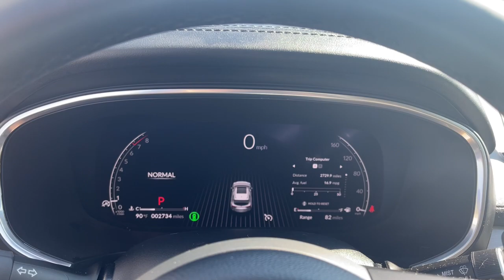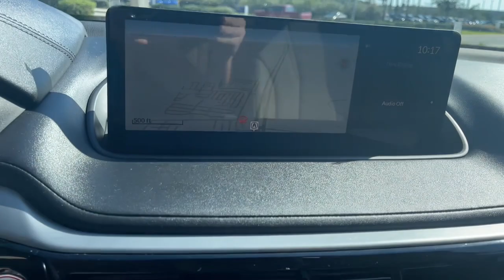2023 Acura MDX Jacksonville, Orange Park, St Augustine, Daytona, Gainesville, FL PL042776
Platinum White Pearl Used 2023 Acura MDX w/Technology Package available in Jacksonville, Florida at Duval Acura. Servicing the Orange Park, St Augustine, Daytona, Gainesville, Area.

Duval Acura
11225 Atlantic Blvd

This 2023 Acura MDX Technology in Platinum White Pearl features 12 Speakers 3rd row seats: split-bench 4.17 Axle Ratio 4-Wheel Disc Brakes A/V remote: CabinControl ABS brakes Adaptive suspension Air Conditioning Alloy wheels AM/FM radio: SiriusXM Anti-whiplash front head restraints Apple CarPlay/Android Auto Audio memory Auto High-beam Headlights Auto tilt-away steering wheel Auto-dimming Rear-View mirror Automatic temperature control Brake assist Bumpers: body-color Compass Delay-off headlights Driver door bin Driver vanity mirror Dual front impact airbags Dual front side impact airbags Electronic Stability Control Emergency communication system: AcuraLink Exterior Parking Camera Rear Four wheel independent suspension Front anti-roll bar Front Bucket Seats Front Center Armrest Front dual zone A/C Front reading lights Fully automatic headlights Garage door transmitter: HomeLink Heated door mirrors Heated front seats Heated Front Sport Seats HVAC memory Illuminated entry Knee airbag Lane departure: Lane Keeping Assist System (LKAS) active Leather steering wheel Low tire pressure warning Memory seat Navigation system: Acura Navigation System with 3D View Occupant sensing airbag Outside temperature display Overhead airbag Overhead console Panic alarm Passenger door bin Passenger vanity mirror Perforated Premium Milano Leather Trimmed Seats Power door mirrors Power driver seat Power Liftgate Power moonroof Power passenger seat Power steering Power windows Premium audio system: Acura/ELS Surround Radio data system Radio: ELS Studio Premium Audio System Rain sensing wipers Rear air conditioning Rear anti-roll bar Rear reading lights Rear seat center armrest Rear window defroster Rear window wiper Remote keyless entry Security system Speed control Speed-sensing steering Speed-Sensitive Wipers Split folding rear seat Spoiler Steering wheel memory Steering wheel mounted audio controls Tachometer Telescoping steering wheel Tilt steering wheel Traction control Trip computer Turn signal indicator mirrors Variably intermittent wipers and Wheels: 20 x 9 Aluminum Alloy: Certified. Precision Certified Details:* 182 Point Inspection* 1st scheduled maintenance Complimentary 3-month AcuraLink trial Complimentary 3-month SiriusXM Radio Service. Includes Trip Interruption Rental Vehicle Reimbursement and Concierge Service* Powertrain Limited Warranty: 84 Month/100000 Mile (whichever comes first) from original in-service date* Warranty Deductible: $0* Vehicle History* Limited Warranty: 24 Month/100000 Mile (whichever comes first) after new car warranty expires or from certified purchase date* Roadside Assistance* Transferable WarrantyAWD Technology SH-AWD 3.5 Liter V6Bluetooth Rear View Camera 5 Day Money Back Guarantee*** See Dealer for Details FREE Car Washes for Life COMMISSION FREE SALES PEOPLE Acura Certified 1st Oil Change is FREE Navigation Leather Seating Sunroof 3rd Row Seating.Odometer is 2822 miles below market average!This unit is Precision Certified by our factory trained technicians which includes a Limited Warranty a 24 months or 100000 miles Non-Powertrain coverage a 7-Year/100000 total odometer Powertrain Coverage and First Scheduled Maintenance on us. Buy Preowned with Confidence at Duval Acura. Prices are plus tax tag title $298 Electronic Filing Fee and dealer pre-delivery service fee in the amount of $899 which charge represents cost and profit to the dealer for items such as cleaning inspecting and adjusting new and used vehicles and preparing documents related to the sale.